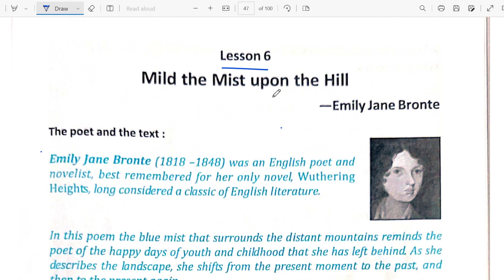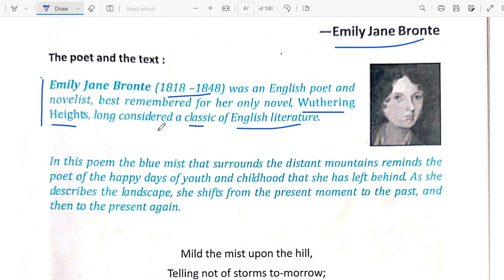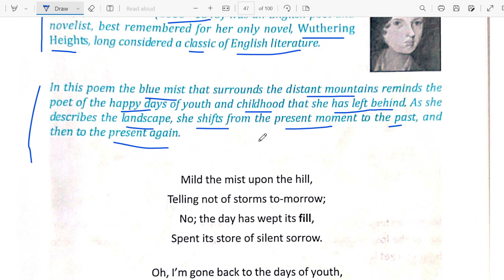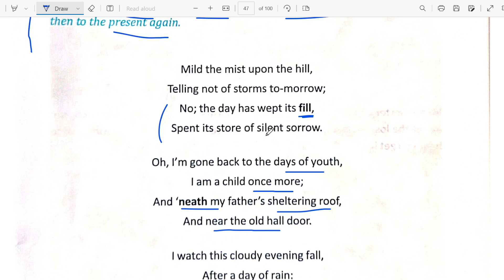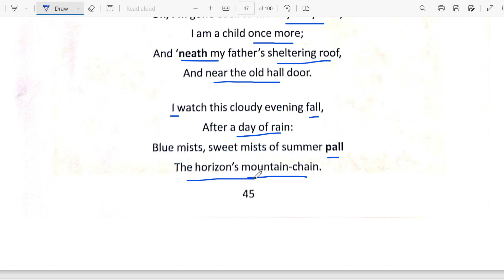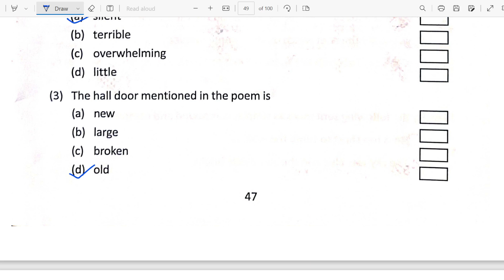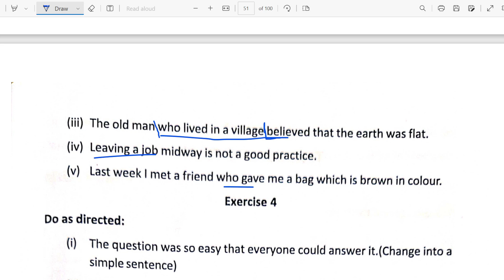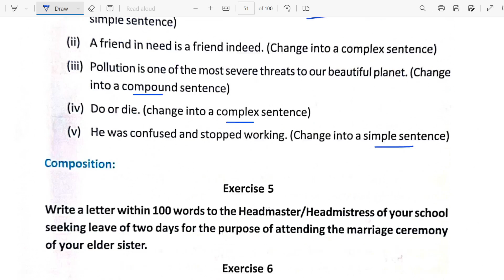Class-9 | Mild the Mist upon the Hill | Full Poem | Emily Jane Bronte | Lesson- 6